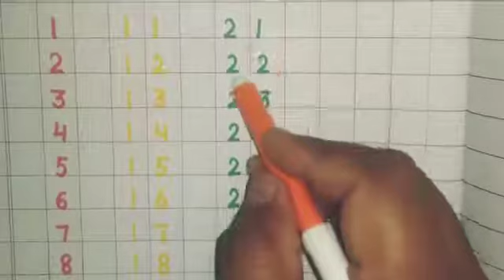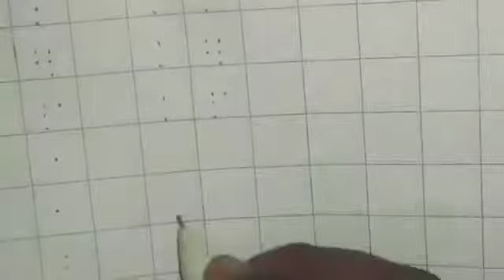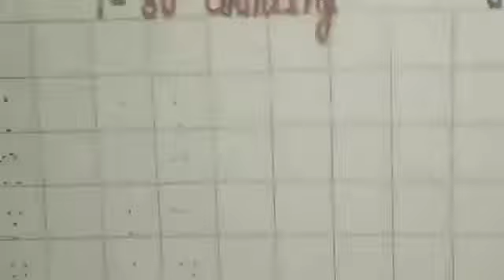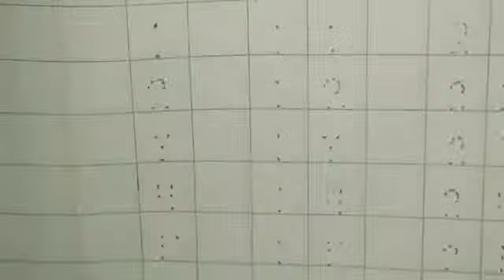Class-LKG Subject-Maths Day-110 Topic- 1 to 30 Counting